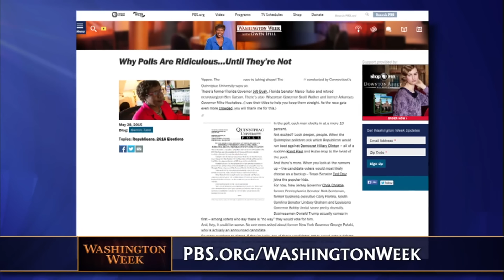Loretta Lynch Investigates FIFA, Inside Hillary Clinton's Campaign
How did the U.S. claim jurisdiction over a global soccer scandal? Carrie Johnson of NPR reports on the role of U.S. banks in the FIFA investigation. Plus, John Harwood of CNBC and The New York Times gives a behind-the-scenes look into Hillary Clinton's 2016 campaign. And CNBC and Slate Magazine's John Dickerson previews what's to come come as he becomes the new host of “Face the Nation.”